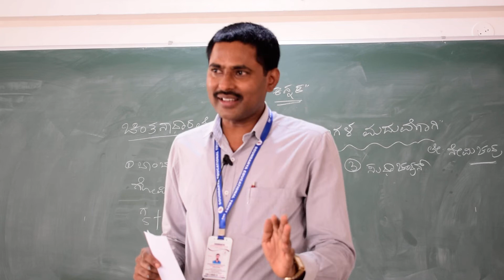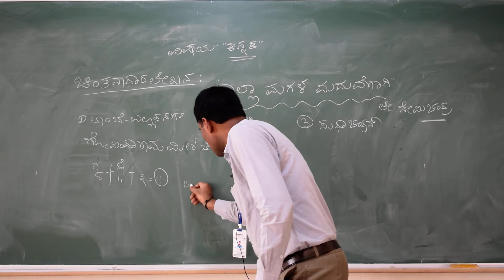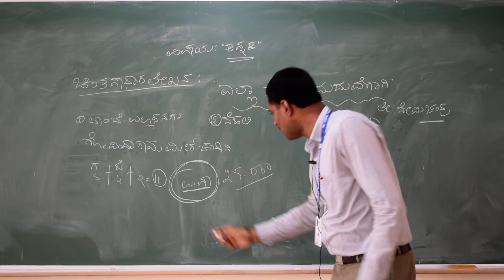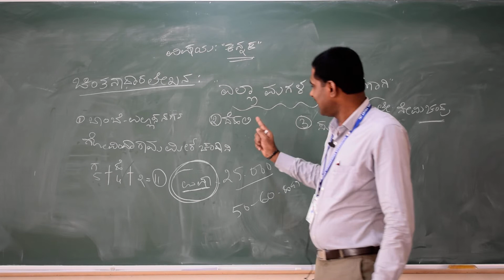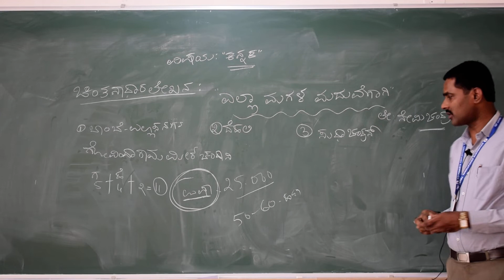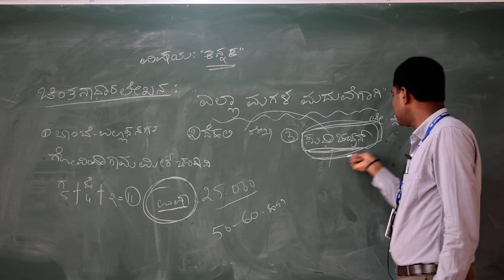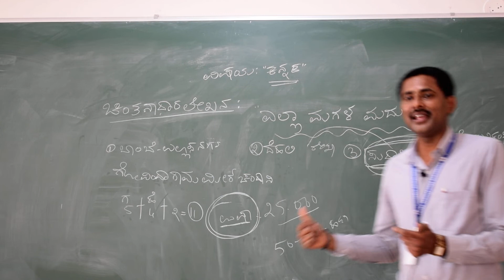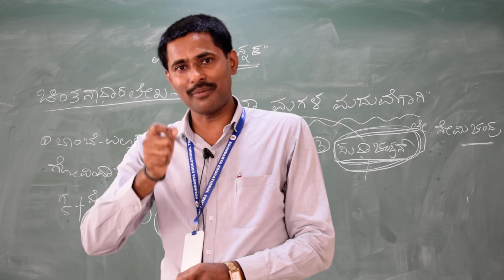ಚಿಂತನಧಾರೆ ಲೇಖನ - ಪಾಠ -೨ - ಬಿ.ಕಾಂ.ನಾಲ್ಕನೇ ಸೆಮಿಸ್ಟರ್ - ಪ್ರೊ.ಸೋಮಶೇಖರಪ್ಪ ಬಿ. ಕೆ.- SIMS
ಬಿ.ಕಾಂ.ನಾಲ್ಕನೇ ಸೆಮಿಸ್ಟರ್
ಚಿಂತನಧಾರೆ ಲೇಖನ
ಪಾಠ -೨
ಎಲ್ಲಾ ಮಗಳ ಮದುವೆಗಾಗಿ ಸ್ತ್ರೀಸಂವೇದನೆಯ  ಲೇಖಕಿ :ನೇಮಿಚಂದ್ರ
ಪ್ರೊ.ಸೋಮಶೇಖರಪ್ಪ ಬಿ. ಕೆ.